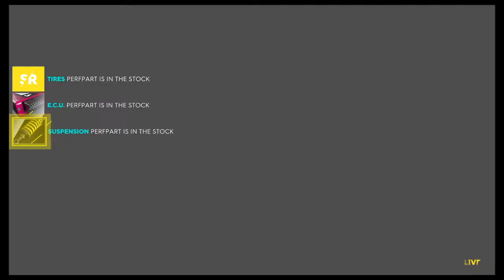Wargod god Sukaina tanout chezza chez winston Gould nigel guy George mum Gould Nathan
Food  my friend